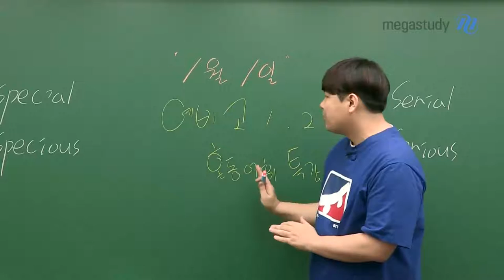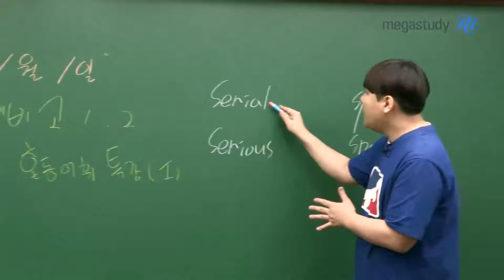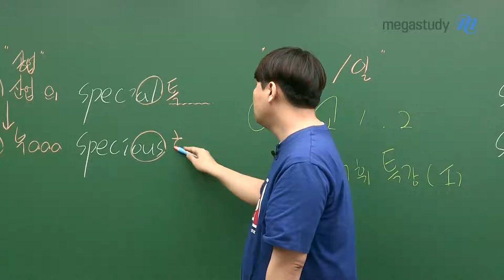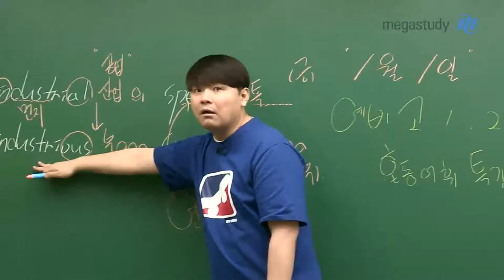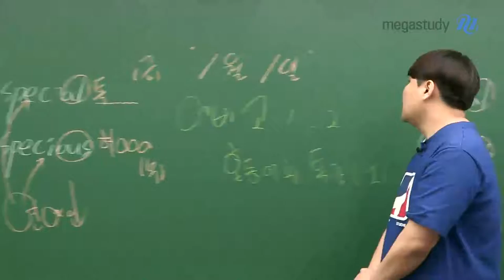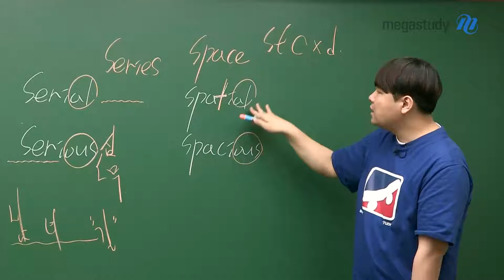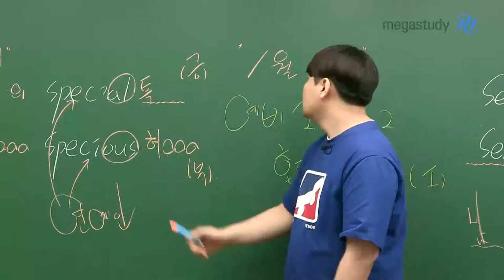[메가스터디] 영어 단어암기 김동영쌤 - 혼동 어휘 특강 (1)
예비고1,2 여러분 안녕하세요!

단어 암기 전문 김동영 선생님이
예비고1,2 여러분들을 위한 혼동 어휘 특강을 준비했습니다 :)

자신이 어떤 단어의 뜻을 제대로 알고 있다고 생각했는데 아닌 적 많죠?
그게 바로 혼동 어휘입니다. 김동영쌤이 혼동 어휘 싹-정리해줄게요.